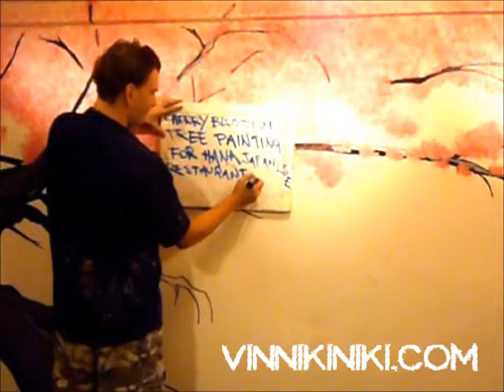JAPANESE STYLE SAKURA MURAL 🌸🗻 | Cherry Blossom Tree in Bangkok restaurant "hana" - Vinni Kiniki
Everything artist Vinni Kiniki painting 🌸🗻 Japanese Style Sakura Mural (Cherry Blossom Trees) at "Hana" Japanese restaurant in Phrom Pong, Bangkok, 2012.

/🎵 Soundtrack:
Sountrack = Skream "clamorous" - which is obviously by the big bad man Skream and not myself... i repeat i don't own any rights to this song i just wanted to use it on this video...